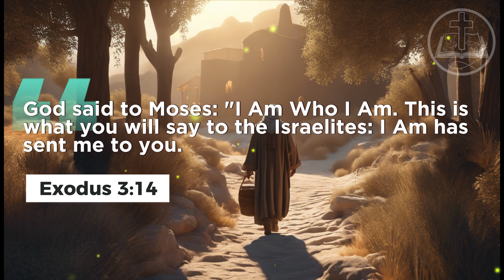Burning Bush ─ Moses' calling │ Episode 29 │ The Complete Bible Stories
For more videos of Bible stories and inspiration for your life.